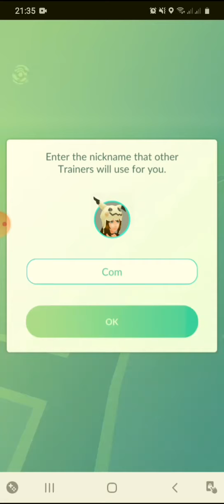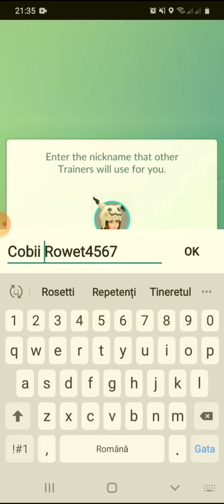Catch Squirtle Pokemon GO